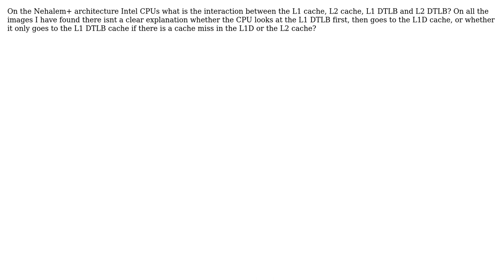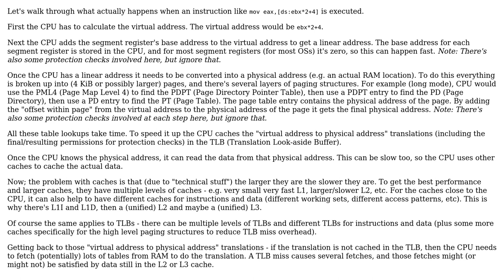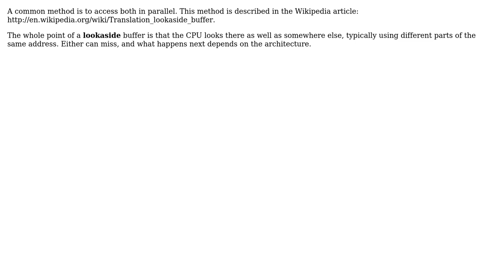Intel Nehalem/SB/IB/Haswell CPUs, cache vs TLB (2 Solutions!!)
Intel Nehalem/SB/IB/Haswell CPUs, cache vs TLB

With thanks & praise to God, and with thanks to the many people who have made this project possible! | Content (except music & images) licensed under CC BY-SA | Music | Images & others | With thanks to user user997112 user david.pfx user Brendan and the Stack Exchange Network Trademarks are property of their respective owners. You are responsible for your own actions.